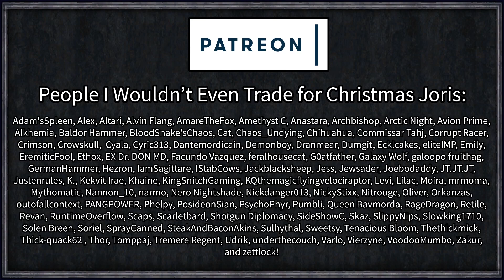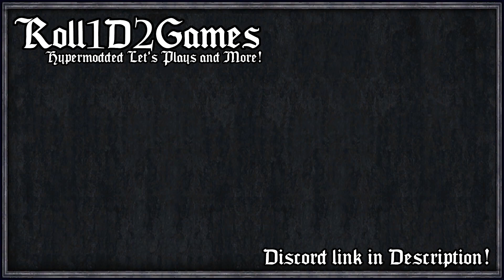Red Guardmen March | Crusader Kings 2: New Era Old World Stalinists #5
In the fractured remains of Russia, a group of rulers have discovered remnants of the mighty Stalin, a mythical and powerful leader from pre-event times. Though most information is lost only a man as mighty and powerful could hope to reunite the people of Russia under the banner of the Inner party.

=== Mods ===

A Revoultiuonary Borders Mod
All Arfitacts at Once
Artifact Aquisition Only
Artifact Search
Better AI: Roleplaying Education
Colored Buttons
Decisive Battles
Impossible Invitation Warning
Interface: Century Gothic
Interface: Stelarris Colors
Ligma
Nicknames++
Orange Ransom Button
Rename Anyone
Rich Childhood

 === Links ===

=== Legal ===